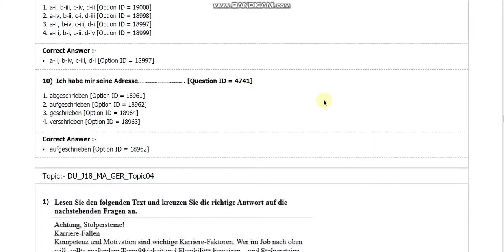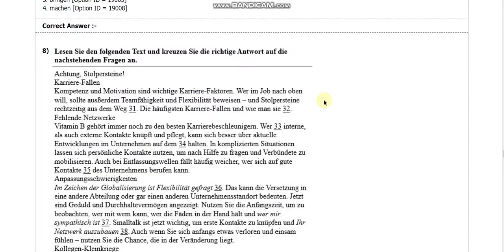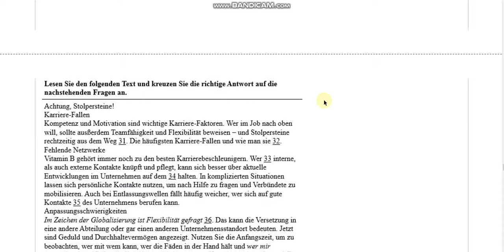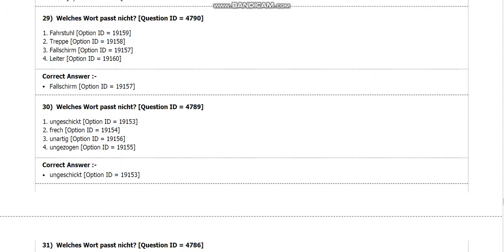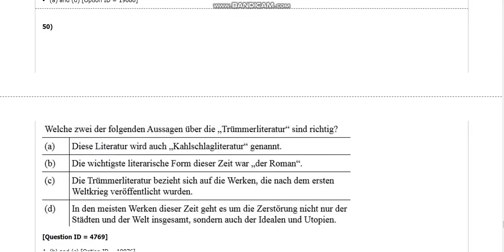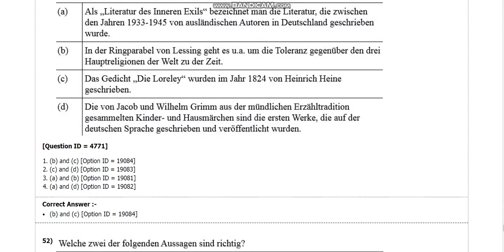DU MA German entrance paper 2018 by hitesh kumar from delhi university